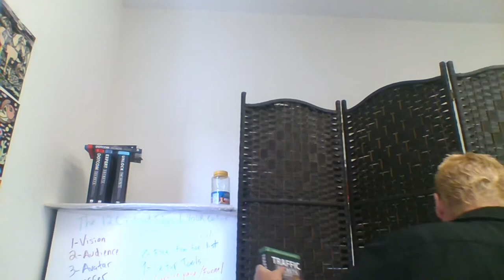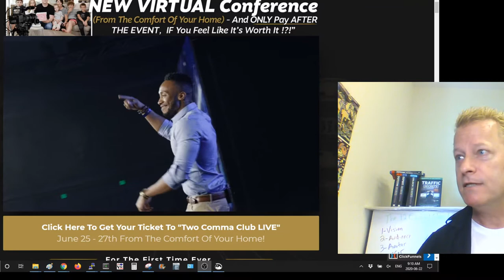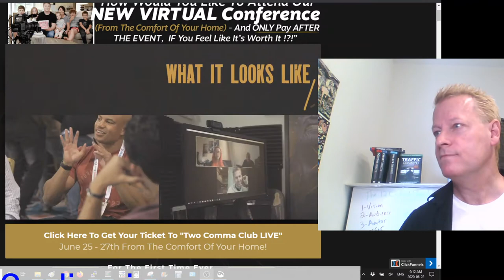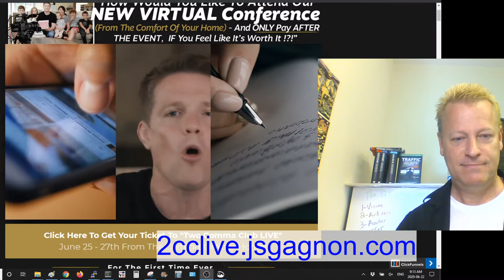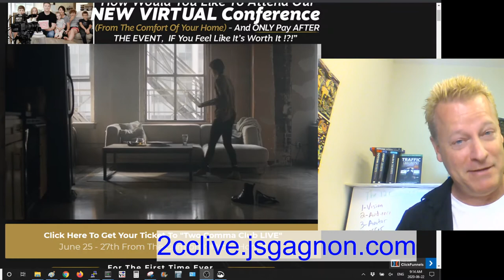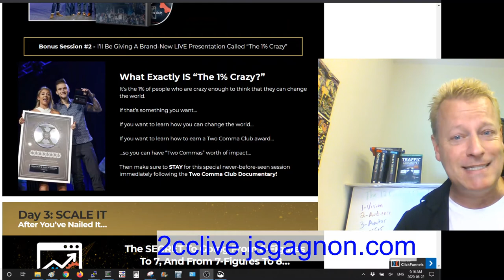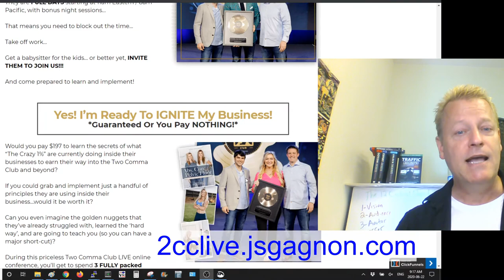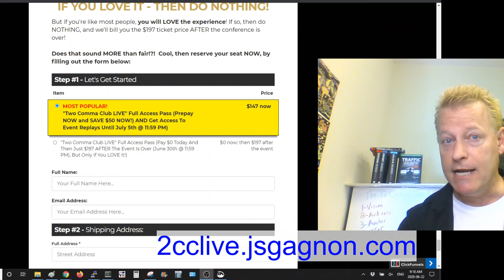Course Income Secrets - #162 The First Two Comma Club Live Invitation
The First Two Comma Club Live Invitation

Do you want to take your online business to the One Million a Year mark and beyond?

That's what the Two Comma Club is all about.

It's an award you get for reaching two commas in your sales using a Click Funnels funnel.

If you've been following Russell Brunson you already know about this.

If not, this is your invitation. right now to save your seat!

When is the Two Comma Club Live event?

I'm officially inviting you to attend.

I hope you see this in time because it's happening this week, on June 25th, 26th and 27th.

After that, it's over!

That's right, 3 full days packed with unbelievable content.

All to learn how to take your business to the 1 million mark and beyond.

The 3 days are organised like this:

Day 1: Ignite

Day 2: Nail it

Day 3: Scale it

Who will be there?

You will learn from industry leaders like Price EA, Tom Bilyeu, Alex Charfen, Heather Quisel,...